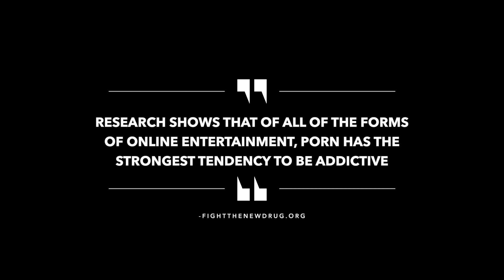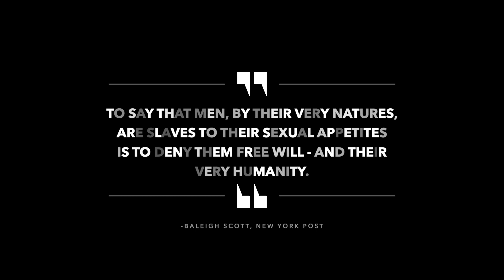Victory Conference 2019 Promo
The Victory Conference is in Edmonton, Alberta on October 18 & 19, 2019. for details. This year's theme is "Conquering Sexual Temptation."